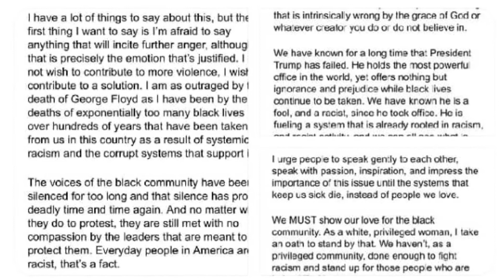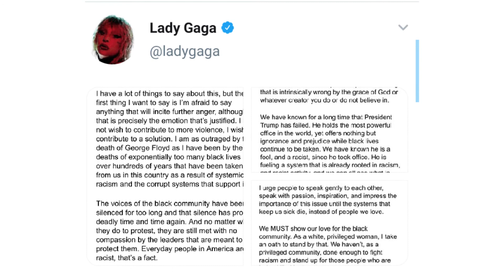Lady Gaga Post Thought on George Floyd's Death | Lady Gaga Say Everyday People In America Are Racist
As protests continue, celebrities are taking to their social media platforms to speak out about the death of George Floyd, Breonna Taylor, and more black Americans who have died at the hands of police officers. Lady Gaga posted her thoughts about the protests happening across the country.

"I have a lot of things to say about this, but the first thing I want to say is I'm afraid to say anything that will insight further anger, although that is precisely the emotion that's justified," she wrote. "I do not wish to contribute to more violence; I wish to contribute to a solution. I am as outraged by the death of George Floyd as I have been by the deaths of exponentially too many Black lives over hundreds of years that have been taken from us in the country as a result of systemic racism and the corrupt system that support it. The voices of the black community have been silenced for too long and that silence has proven deadly time and time again. And no matter what they do to protest, they are still met with no compassion by the leaders that are meant to protect them. Everyday people in America are racist, that's a fact."